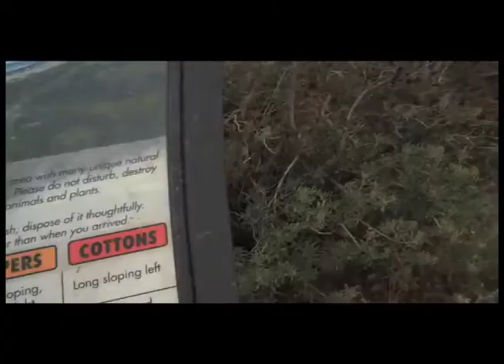YEOMANS SESSION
Nate tries out a couple new boards before leaving to the Maldives.